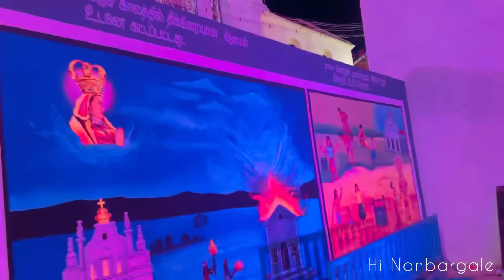திருவிழா full VLOG 😱 | neraiya fans pathen ♥️ | kamanayakanpatti Thiruvila ‼️